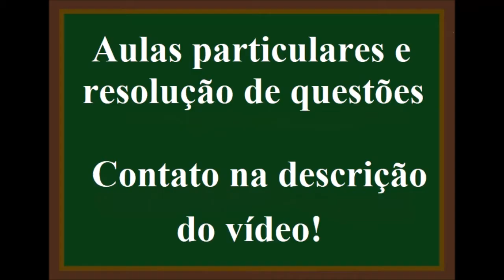Em um recipiente há 1kg de sacarose e 360g de sal (NaCl). Calcule o número de moléculas e mol.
Em um recipiente há 1kg de sacarose (C12H22O11) e 360g de sal (NaCl). Calcule:
a)O número de moléculas de C12H22O11 no recipiente
b)O número de mols de NaCl no recipiente
Dados: Cl=35g/mol, Na=23g/mol, O=16g/mol, C=12g/mol e H=1g/mol